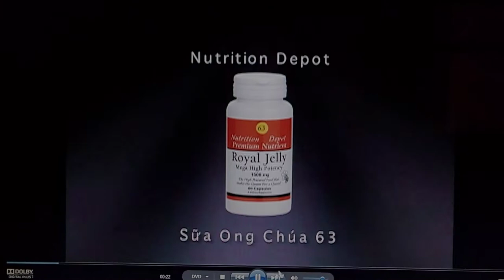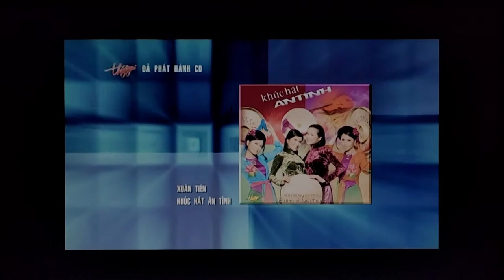January 22, 2022